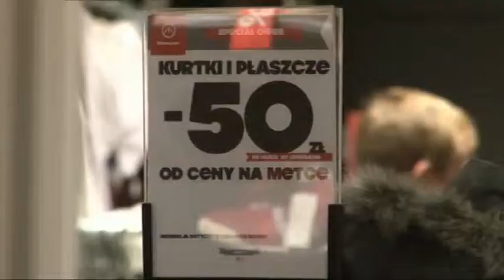Telewizja Wałbrzych - Świąteczna gorączka zakupów